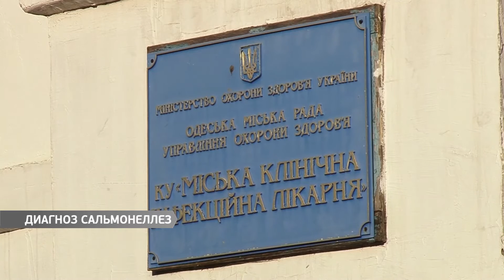Диагноз сальмонеллез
В инфекционное отделение Одесской городской больницы попало еще 10 человек. Пострадавших от торта "Наполеон" 44 человека, из них 13 - дети. Диагноз у всех один - сальмонеллез